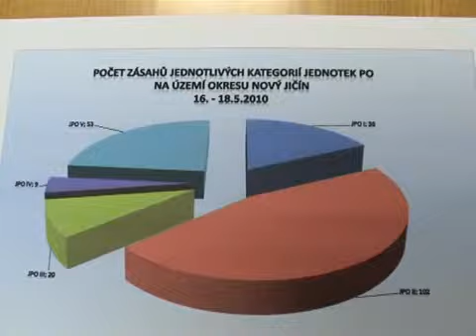Z jednání Bezpečnostní rady města Bílovce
Na programu jednání byla, kromě jiného, zpráva o hodnocení povodňové situace a přijatých opatření během povodňové situace od 14. do 27. května 2010 v rámci kompetence ORP Bílovec.